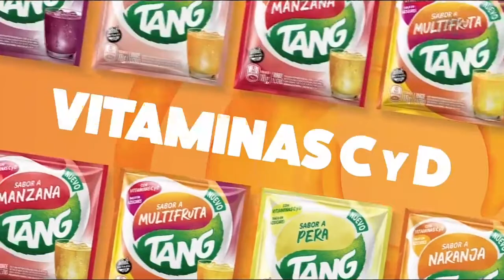Publicidad TANG - Preparemos el futuro todos los dias (Jugo en polvo) (Argentina - Enero 2022)